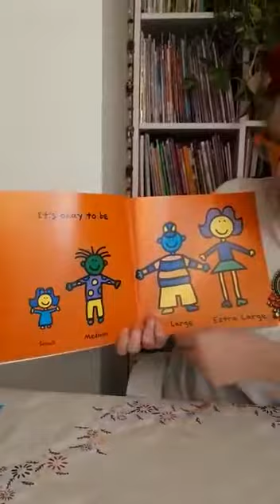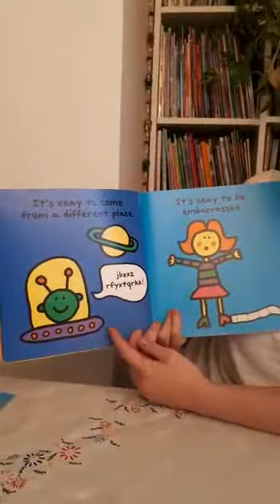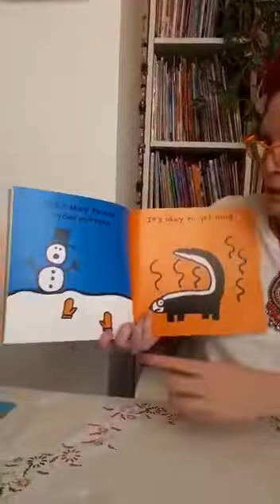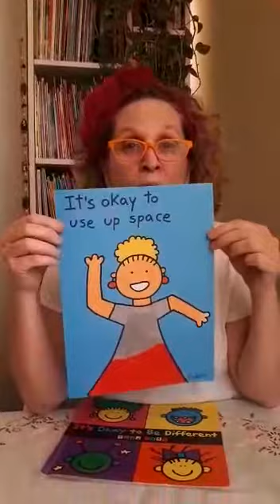It's OK to be different! By Todd Parr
A wonderful book to work with a pedagogy of inclusion and diversity!